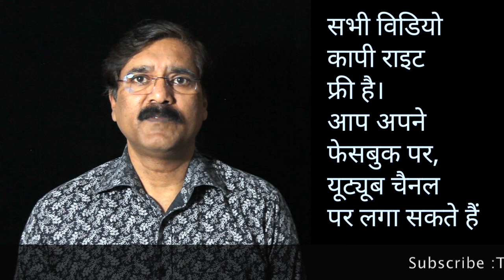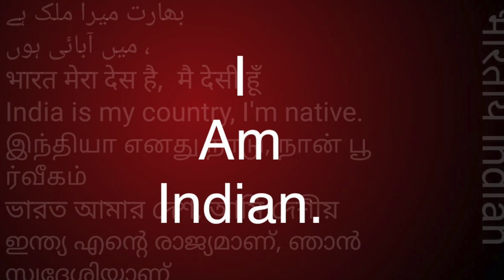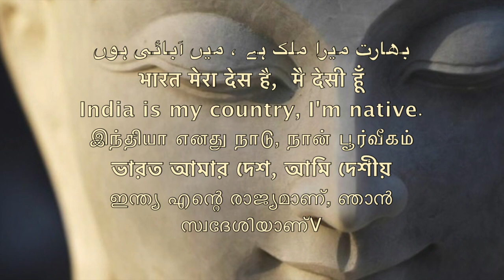आनंद ANAND 14/Sudhir Raj Singh/Team Twenty Two